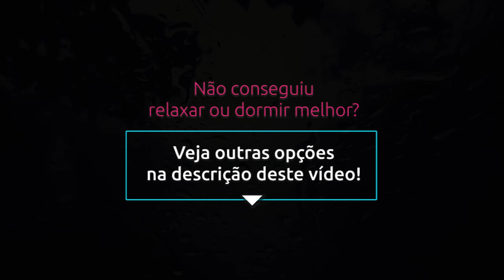Som de CHUVA FORTE 3D no TELHADO com Trovões (Tela Preta)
O que eu Ganho Sendo Membro?
✅ Vídeos com duração de 4 a 8 horas de áudio
✅ Vídeos Sem Anúncios
✅ Vídeos dos Bastidores.

Áudio para Dormir, Meditar e Relaxar tranquilamente. Melhor som de Chuva 3D no telhado de metal com trovões para relaxar. Tela preta de fundo.

Aproveite os Melhores Sons da Natureza sem sair de casa.

♥ Ajude um amigo a relaxar também compartilhando este vídeo!

126 - Som de Chuva Forte 3D no telhado com Trovões (Tela Preta)

Gravação/Edição/Produção por @Músicas para Dormir e Meditar
(Cópia e reutilização expressamente proibidas!)